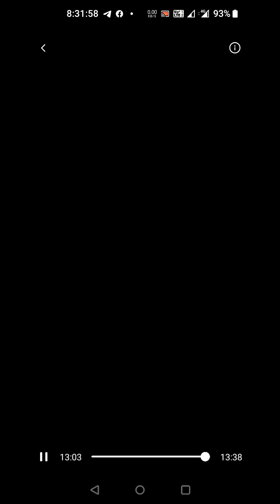voice recording of MIND UNDERSTANDING of NUX MOSCHATA ❤️